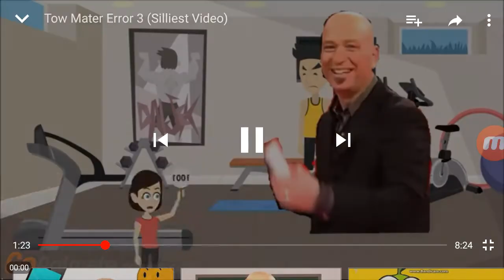Tow Mater Error - Twist Compilation 1